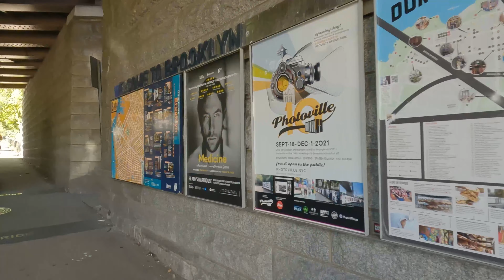NEW YORK Walking Tour (4K) DUMBO - BROOKLYN BRIDGE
DUMBO (short for Down Under the Manhattan Bridge Overpass) is a neighborhood in the New York City borough of Brooklyn.

The Brooklyn Bridge is a hybrid cable-stayed/suspension bridge spanning the East River between the boroughs of Manhattan and Brooklyn. Opened on May 24, 1883, the Brooklyn Bridge was the first fixed crossing of the East River.